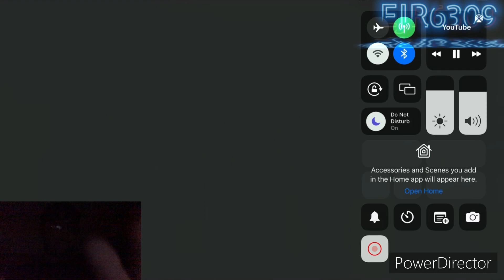Reacting to videos that piss off cowboys fans (help me)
I hate this day